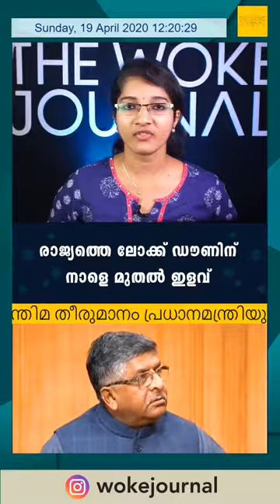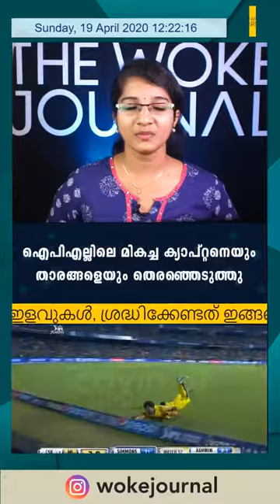രാജ്യത്തെ കൊവിഡ് ബാധിതരുടെ എണ്ണം പതിനയ്യായിരത്തിലേക്ക് | WOKE JOURNAL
Woke Journal Live